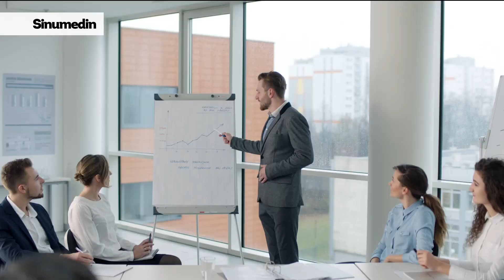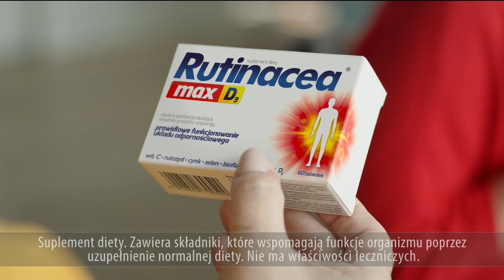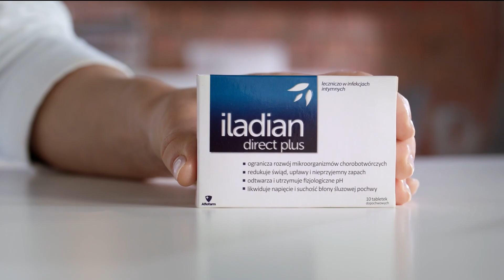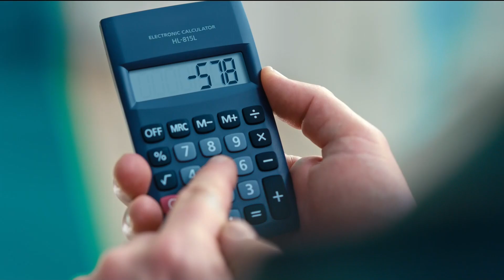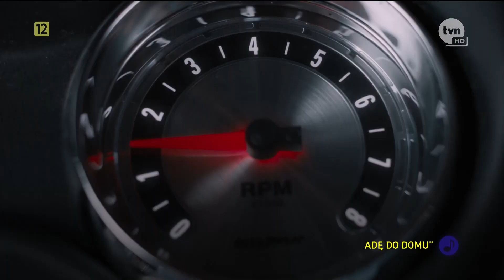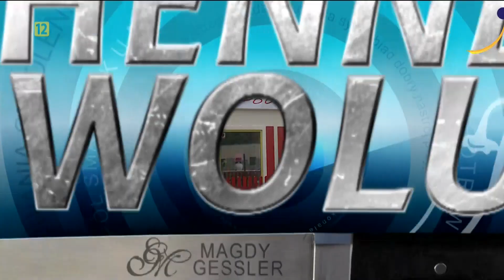TVN -(5/6) Blok reklamowy i zapowiedzi 01.01.2022